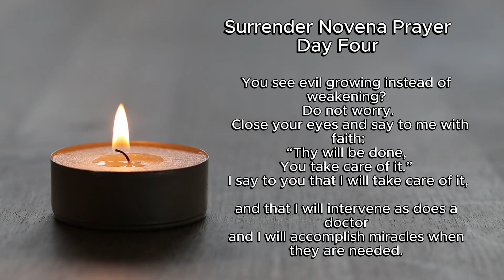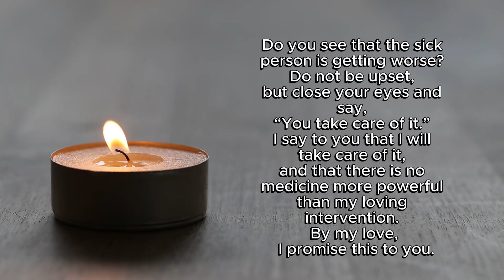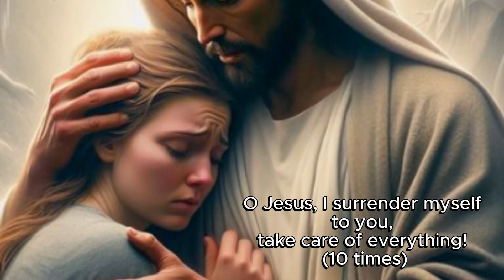The Surrender Novena Prayer-Day Four-The Most Powerful Novena you could ever pray.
The Surrender Novena is considered a gift of our Lord Jesus in our time. One believer said that it is a powerful intercessor for our time.
 Jesus chose to give the world the Surrender Novena through Don Dolindo,
and its graces are changing the world. Miracles are happening. And I believe there are more to come.
Other videos you can watch and support on this channel